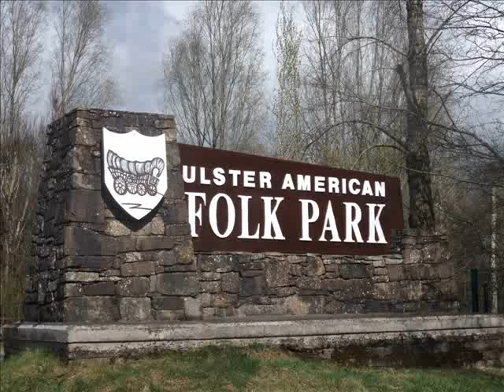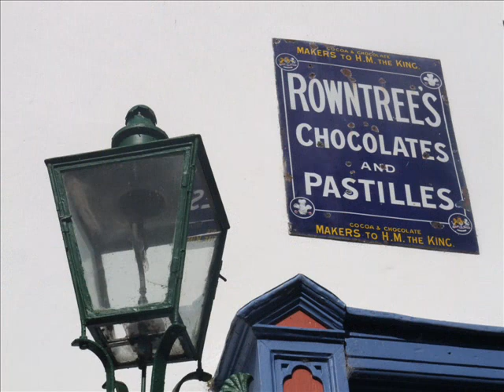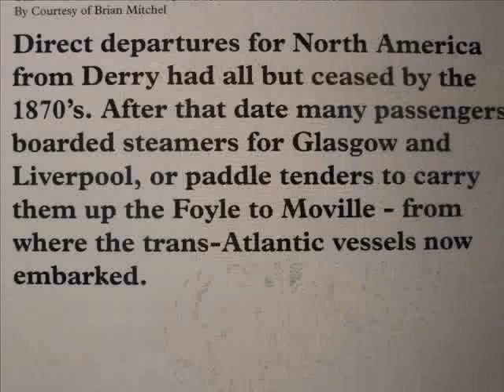Ulster American Folk Park, Omagh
The Ulster American Folk park is situated about  5 miles north from  the town of Omagh County Tyrone.  You can roam around the Old and New Worlds were the buildings depict what life was like in both Ireland and America during the 18th and 19th centuries.  I passed by several original buildings ;- others are replicas. A 'blacksmith' gave a demonstration on how to use his tools and a weaver showed me how she used the spindle.
Allow yourself at least 3 hours to visit both the outdoor muesuem and the Galleries